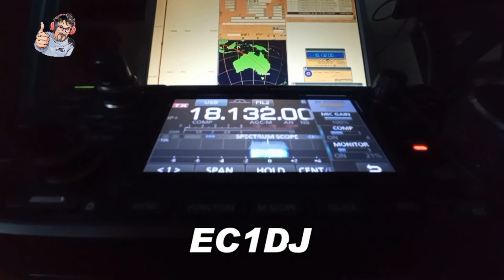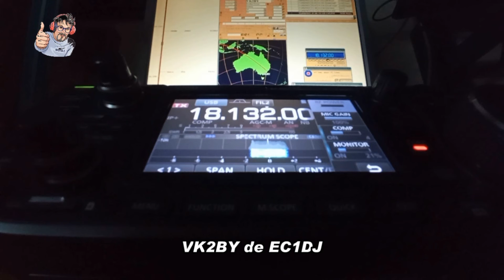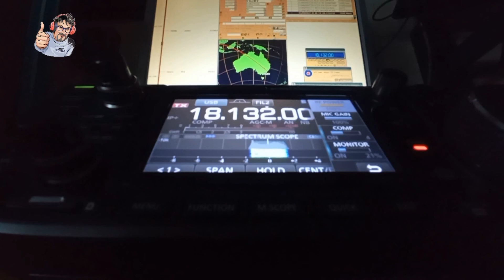18.000km en 18.000.000Khz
Conviértete en un gran operador.
La radio es pura magia.

Contacto con Australia (18.000 km), usando una vertical de CB y 5w en la banda de 18MHz